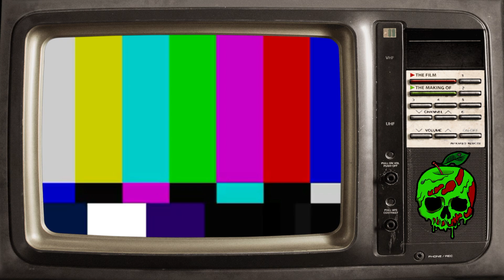KIOSK (Full Game) - COOKING SIMULATOR WITH GHOSTS!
You work in a small kiosk doing the nightshift, a mystery unravels to try and find out what happened to the previous colleague before you and why he does not work here anymore, before long you start to realise exactly why!